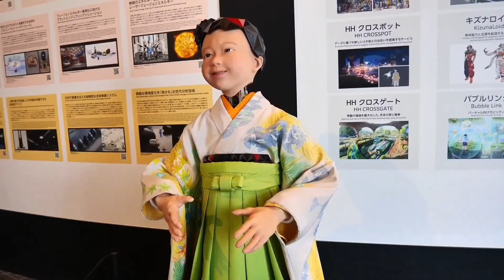The Most Attractive And Beautiful Humanoid Robot Ever To Be Existed!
What if beauty, intelligence, and futuristic technology could all be combined into one creation? Meet the world’s most stunning humanoid robot — designed to look and act so close to a real human that it will leave you speechless. From flawless facial expressions to realistic movements, this next-generation AI-powered robot is redefining what it means to be “almost human.” In this video, we explore how engineers and scientists achieved such lifelike perfection, why this humanoid is turning heads everywhere, and what it means for the future of human–robot interaction. Is this just the beginning of a new era where robots won’t just serve us—but also look and feel just like us?